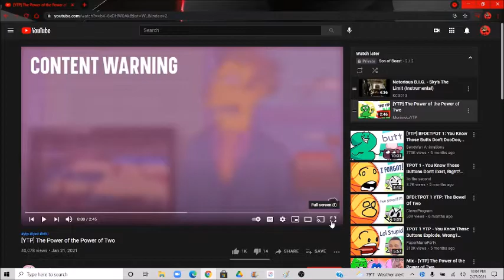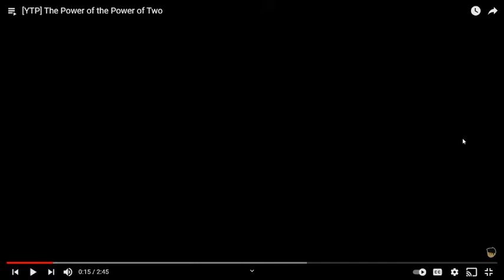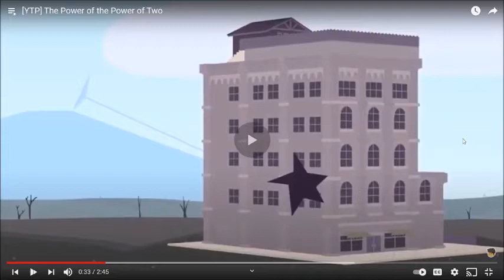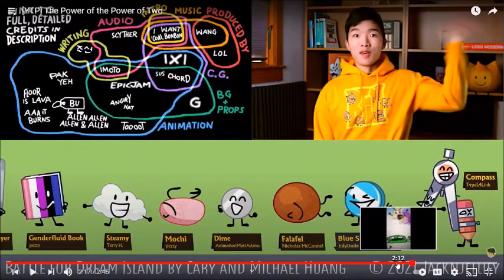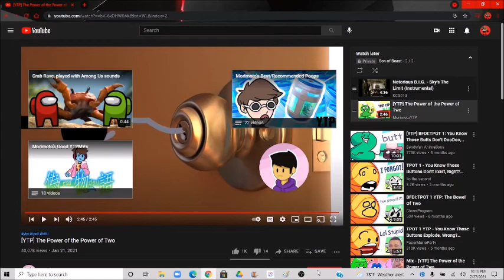Reacting of the YTP BFDI The power of the power of two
Hey folks, just a quick reminder that I have already done two episodes of "The Deals" episodes one and two. You can check out the video that I already posted. Please don't try to take the command of this video and it may be unsuitable for younger viewers. We'll be back next month on October for the next episode of the Deals.